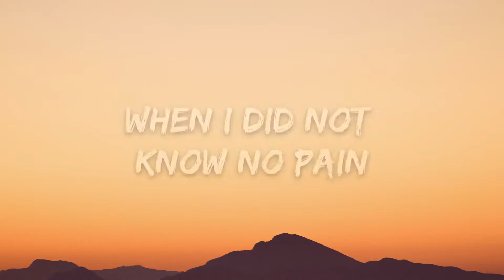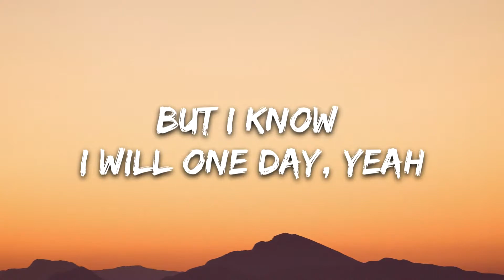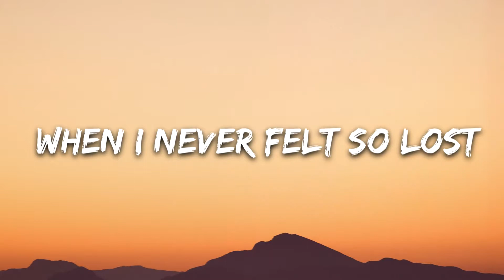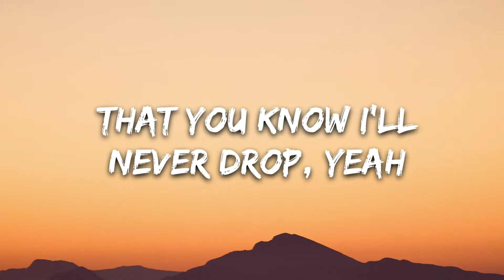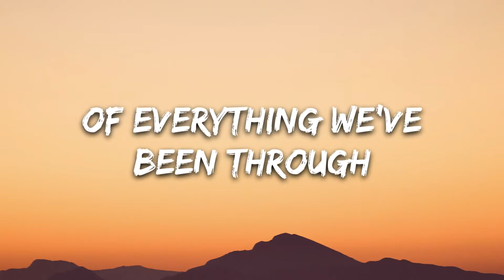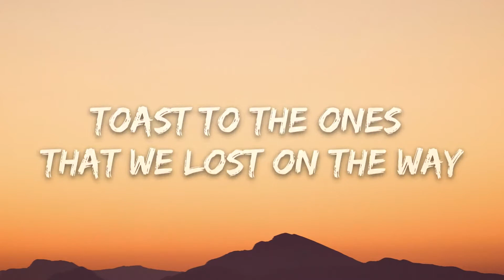Maroon 5 - Memories - Lyrics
Maroon 5